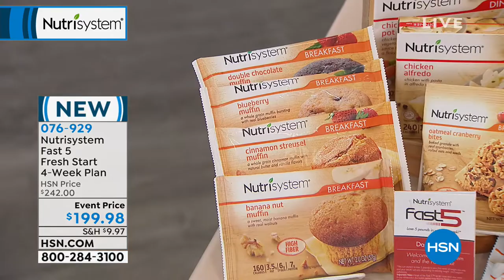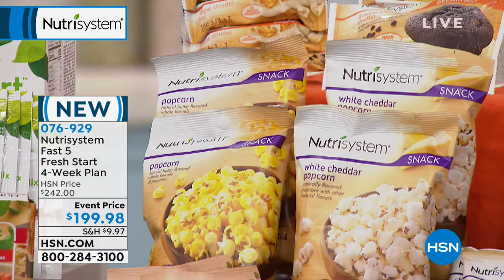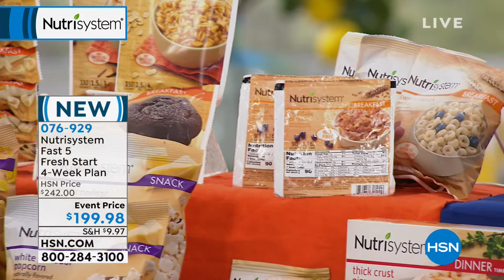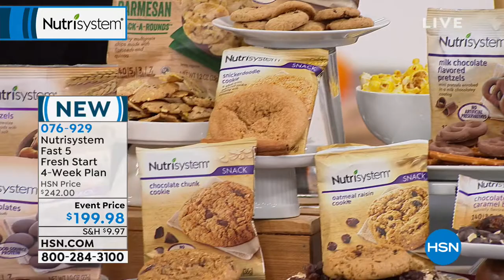Nutrisystem Fast 5 Vegetarian Fresh Start 4Week Plan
Give your weightloss goals a serious kickstart with Nutrisystem's fourweek Fast Five Fresh Start program. To start, you'll receive 7 days of Fast Five meals and snacks  plus 7 chocolate Fresh Start Shakes  to help you lose up to 5 lbs. in your first week. You'll then transition to 3 weeks of breakfasts, lunches, dinners and snacks with weekends off  to help you stay on track and practice portion control.

    Apple Cinnamon Oatmeal
    Apple Strudel Bar
    Banana Nut Muffin
    Bean Bolognese
    Black Beans   Rice
    Blueberry Muffin
    Cheddar Broccoli Rice
    Chicken Alfredo
    Chewy Peanut Bar
    Chocolate Caramel Bar
    Chocolate Cashew Bar
    Chocolate Chip Baked Bar
    Chocolate Chunk Cookie
    Chocolate Fresh Start Shakes
    Chocolate Peanut Butter Bar
    Chocolatey Pretzel Bar
    Cinnamon Bun Bar
    Cinnamon Streusel Muffin
    Double Chocolate Caramel Bar
    Double Chocolate Muffin
    Fudge Graham Bar
    Garlic Parmesan SnackaRounds
    Granola Cereal
    Honey Mustard Pretzel Bits
    Italian Herb Flatbread Pizza
    Maple Brown Sugar Oatmeal
    Mushroom Risotto
    Nutri Chocolates
    NutriFlakes
    Oatmeal Cranberry Bites
    Oatmeal Raisin Cookie
    Pasta Fagioli
    Peanut Butter Granola Bar
    Popcorn
    Pretzels
    Snickerdoodle Cookie
    Spicy Kung Pao Noodles
    Sweetened O's
    Thick Crust Pizza
    Tortilla Soup
    Trail Mix Bar
    Vegetable Lasagna
    Vegetarian Chili
    Walnut Chocolate Chip Cookie
    White Cheddar Mac   Cheese
    White Cheddar Popcorn
    Zesty Herb Snack Mix

    Contains or may contain milk, soy, wheat, egg, tree nuts (walnuts, almonds, cashews) and peanuts.
    The Nutrisystem plan should be combined with a sensible exercise program, as well as the Recommended Daily Allowances of fruits and vegetables. As always, please consult your personal physician before beginning any diet or exercise program.
    It's important to be aware of certain risks that have been associated with weight loss. Depending on the amount of weight lost, the speed at which weight loss occurs, and the types of foods consumed, constipation, muscle cramps, diarrhea, dizziness, dry or cold skin, fatigue, gout, hair loss, headaches, loss of lean body mass, irregular or stopping of menstruation, reduced tolerance to cold, as well as other possible side effects are possible. Please be sure to eat all the food that's recommended on the Nutrisystem meal plan. You could be at risk of health issues if you don't maintain a healthy diet.
    If you're pregnant or a nursing mother, you may not join the Nutrisystem program.
    If you become pregnant, you agree to immediately stop the Nutrisystem program.
    If you're under the age of 18, you may not join the Nutrisystem program.
    If you're anorexic or bulimic, you may not join the Nutrisystem program.
    If there's a change in your medical condition, you agree to immediately notify your counselor.
    If you're allergic to peanuts, soy, or latex (which is used in food processing), you may not join the Nutrisystem program.
    If you have chronic kidney disease, you may not join the Nutrisystem program.
    If you have diabetes, you may not join the Nutrisystem program.
    Take a realistic approach If you work consistently and follow the program, you maximize your results. With any weightloss program, please check with your physician and incorporate exercise and a reducedcalorie diet.